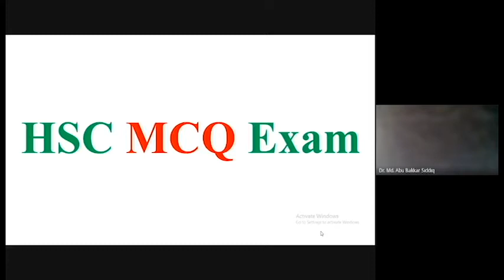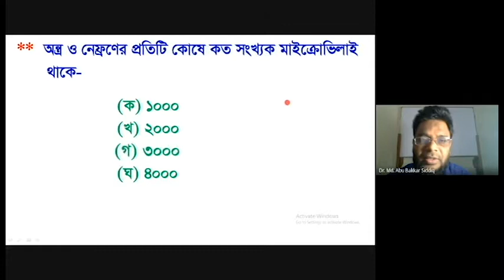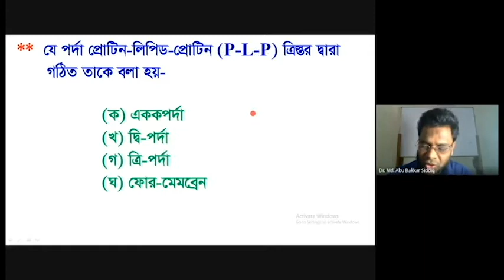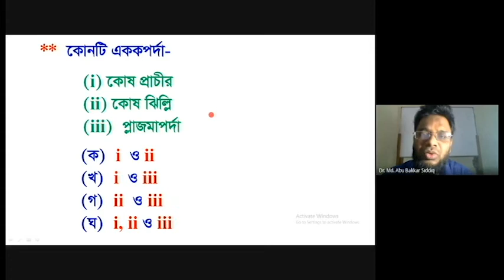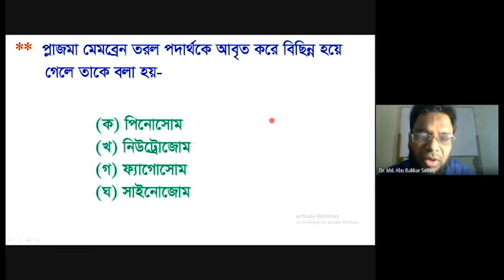MCQ || কোষঝিল্লি বা প্লাজমামেমব্রেণের গুরুত্ব MCQ || Cell membrane MCQ || HSC Biology MCQ